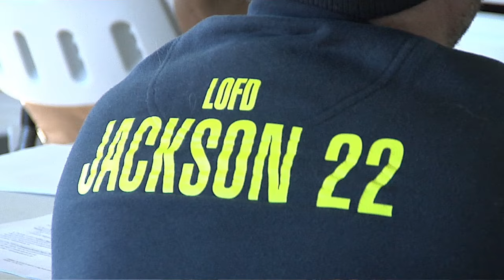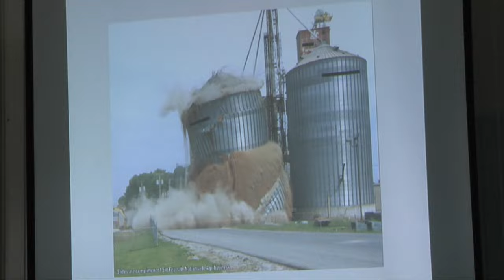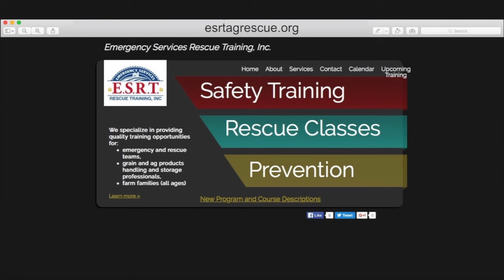Ionia/Barry/Kent County Farm Bureau: Farm Safety Training 2016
Emergency responders in Ionia, Barry and Kent counties are better prepared to manage a litany of rescue situations they could encounter on a farm thanks to a Farm Safety Training Event held March 4-5, 2016, by the area's trio of county Farm Bureaus.

County Farm Bureau leaders hired Emergency Services Rescue Training, Inc. to teach local firefighters, law enforcement and EMS personnel on how to respond to a variety of hazards that are responsible for the majority of farm injuries and fatalities, such as tractor rollovers and grain entrapments.

The group even left their gathering place at GeenMark Equipment in Hastings to tour Swisslane Dairy Farm in Alto, where they could better see situations that would involve handling and rescuing farm animals, plus storage facilities for farm inputs like fuel and fertilizer, and more.

For Day 2, the focus turned to family safety on the farm, covering topics such as proper handling of fire extinguishers and ATVs.

County Farm Bureau leaders say safety training like this is critical because emergency responders new to the job often haven't been exposed to modern farming practices. The speed of advancements in agricultural technology also demands that experienced rescuers continue their training.